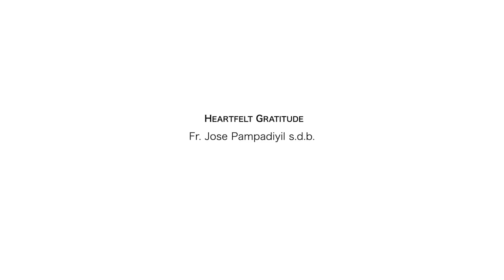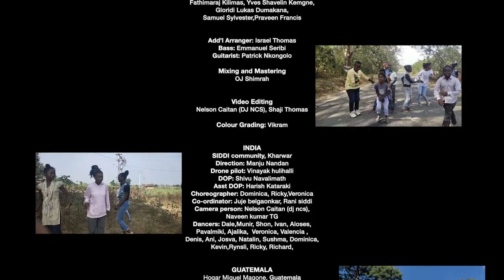SONG OF HOPE - PRAVEEN FRANCIS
This Pandemic has ravaged all our lives. But we will not give up. We will fight back because there is still HOPE.

Credits:
Concept, Original composition, Music Production:  Praveen Francis
Rhythm Programming: DJ NCS AFROBEAT
 Singers:Yves Shavelin Kemgne,Kifouani Farol,Gloridi Lukas Dumakana,Neecia Majolly,
Ace lotus ndenda, Samuel Sylvester
Vocal effects: Rossy Mayunda, Nathaniel Francis Praveen
African Choir: Kifouani Farol,Christian,Kakasi Maloba Charly, Gradi Makondo,Daniel Mbaya
Ind Choir: Jannet Gomez, Jancy Vincent, Vincy Vincent,Joslin George, Jesney Jose, Haritha
Children Choir: Irene Siju, Ivin Siju, Diona Rose, Ann Maria
Lyrics: Fathimaraj Kilimas, Yves Shavelin Kemgne, Gloridi Lukas Dumakana,
Samuel Sylvester,Praveen Francis
 Add’l Arranger: Israel Thomas Bass: Emmanuel Seribi Guitarist : Patrick Nkongolo
Mixing and Mastering:OJ Shimrah
Video Editing: Nelson Caitan (DJ NCS), Shaji Thomas
Colour Grading: Vikram
INDIA
SIDDI community, Kharwar
Direction: Manju Nandan
Drone pilot:Vinayak hulihalli
DOP:Shivu Navalimath
Asst DOP:Harish Kataraki
Choreographer: Dominica, Ricky,Veronica
Co-ordinator:Juje belgaonkar, Rani siddi
Camera person:Nelson Caitan (dj ncs), Naveen kumar TG
Dancers: Dale,Munir, Shon, Ivan, Aloses, Pavalmiki, Ajalika,  Veronica, Valencia , Denis, Ani, Josva, Natalin, Sushma, Dominica, Kevin,Rynsli, Ricky, Richard,.
GUATEMALA
Hogar Miguel Magone, Guatemala
Choreographer:María Andrea Reynoso Rodas
Co-ordinator:Karen Ileana Rodas de Reynoso
Camera person: Shijumon Thottupurathu
Dancers:Gloria España, Kaory de Paz,Esmeralda de Paz,Witman Carrillo,Jacob Puluc,
Mileidy Trejo, Julio Parada, Aracely Lemus, Lidia Soc, Katherine Cutzal,
Carmen Montufar, Gabriela de Leon, Sirley Conchola.
UNITED KINGDOM
Manchester, United Kingdom
Co-ordinator:Annu Mary Mathew
Camera person: Annu Mary Mathew
Dancers:Teresa Berges, Sara, Neena B, Mary Edhogbo, Ariana Escobar,
 Fabiana giardino, Geidy Delgado, Jiaxi You.
Republic of the Congo
Choreographer:Arthy Thierry nzey
Co-ordinator:Arthy Thierry nzey
Dancers:Arthy Thierry nzey, Christian Yaya, drack makota, charme d'or,  sele bobo, Djuma, Jordan, kerene, juvanil, Déborah,armed, Mardoche, lava, Pierrette
CAMEROON
Choreographer:Yves Shavelin Kemgne
Co-ordinator:Adiang Afounga Jacques
Dancers: Drack makota, Djuma, Jordan, kerene, juvenile
UNITED STATES OF AMERICA
Co-ordinator:Daniel Mbaya Kabangu
Camera person:Wezorbi elamenji Filston
DARJEELING,INDIA
Co-ordinator: Pema  Choden Sherpa
Co-ordinator for kids: Agnes Rauth
Camera person: Pema  Choden Sherpa/Agnes Rauth
Dancers:Alisha Shankar, Rashika Tamang, Dawa Tamang, Joshina Rai, Sujan Giri
Aastha Gurung, Manjay Mangar,Diya Tamang
Children Dancers:Subashna Baraily, Elsa, Akshant Pradhan, Bardhan Giri
BANGALORE, INDIA
Co-ordinator: Shraddha M John
Choreographers:Shraddha M John, Jerix Emmanuel James, Diana paul
Videographer:CUTS 'N' FRAMES Media
Dancers:Shraddha M John, Diana Paul, Denita Thomson, Jerix Emmanuel James
Philomin Jomin, Sohan Syriac, Melvin Varghese
BANGALORE, INDIA
Co-ordinator: Akash Thomas Palliparambil
Camera:Jose James
Choreographers:Jannet Gomez, Joslin George, Jesny Jose, Jancy Vincent, Vincy Vincent
Dancers:Jannet Gomez, Joslin George, Jesny Jose, Jancy Vincent, Vincy Vincent
BANGALORE, INDIA
Co-ordinator: Stella Siju
Videographer:Siju K V
Dancers:Irene Siju,Ivan Siju, Nathalia Sterin,Nathan Sterin
BANGALORE, INDIA
Choreographer:John Saju Philip
Dancers:John Saju Philip, Thomas Berlin, Naju Abraham,Benjamin Raphael
Calson Johnson, Dejohn David
COIMBATORE, INDIA
Co-ordinator: Stella Siju
Camera: Feroz Babu
Dancers:Sri, suresh Krishna
BANGALORE, INDIA
Artist: Neecia Majolly
Camera: SMILE PHOTOGRAPHY
DEHRADUN, INDIA
Cinematography:Adarsh Saxena
BANGALORE, INDIA
Artist: Samuel sylvester

Lyrics:
Na na na na na na
Il y a la vie (There is life)
Il y a la joie (There is joy)
J'ai l'assurance de l'espérance (I have the assurance of hope)
 je combattrai never give up ( I will fight,Never give up)
Bien que le temps soit ténébreux (Although the time is dark)
I say whatever it takes
We will face it to the end
never lose the light yeah
Sun will shine again
Hold your hope for it will send
Å message to the world
Let us stand strong and rise
Lead:  It may seen we've lost our way
The tides will turn to the promised land
We'll get through... It all
Hold on... Rays of life will shine
Yeah - it’s been tough and it’s been rough
But We ain’t giving up! We see love!
Oh our life was full of doubts!
Locked up grieving on a Couch
Let’s spread hope, let’s end the drought
Where’s the joy gone, come on now
One shot, two shots, three shots four
Turn up the beat let’s get on the floor
Elikya(hope)
Tiya kondima nayo(trust in yourself)
Elikya (Hope)
Tombola moto nayo(raise your head)
Elikya(hope)